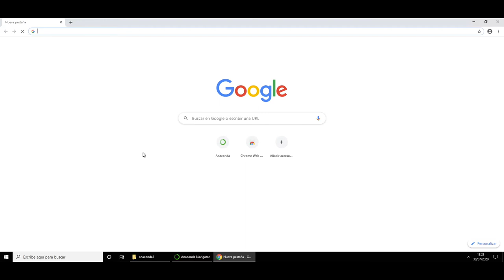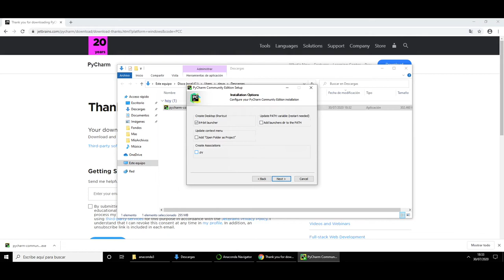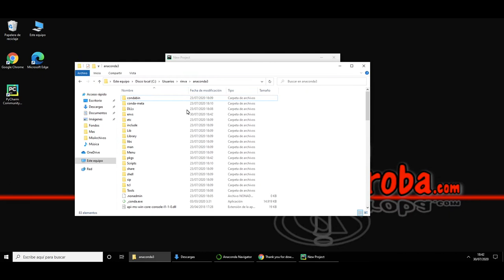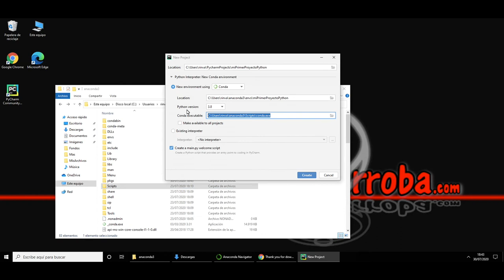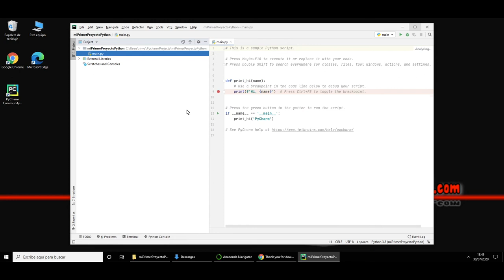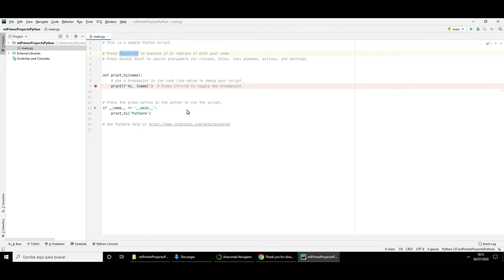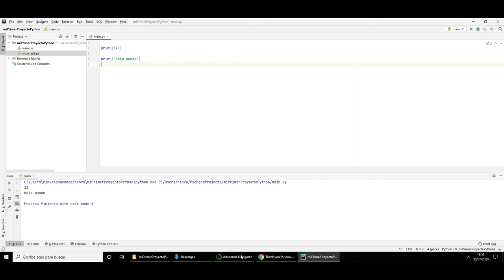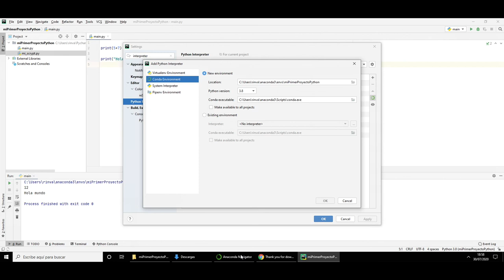0.2-Instalacion IDE PyCharm con Anaconda